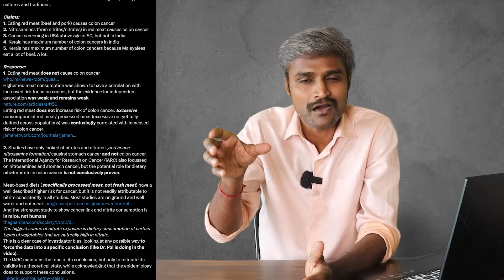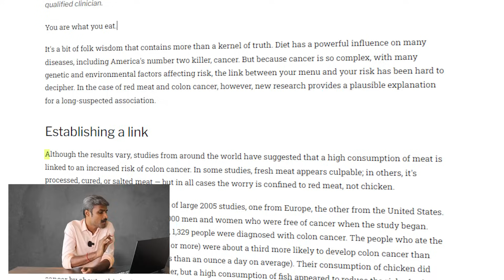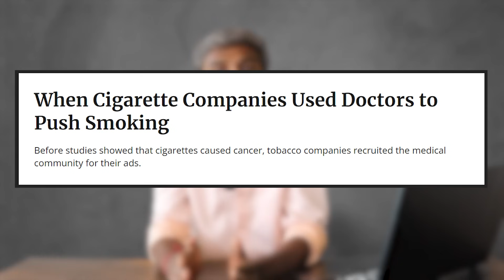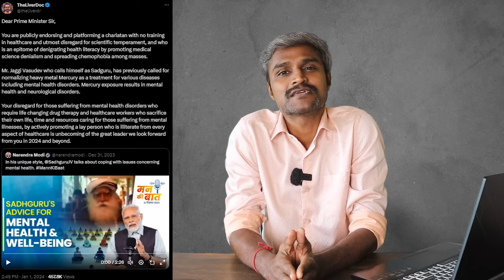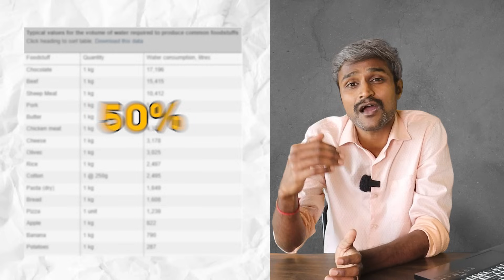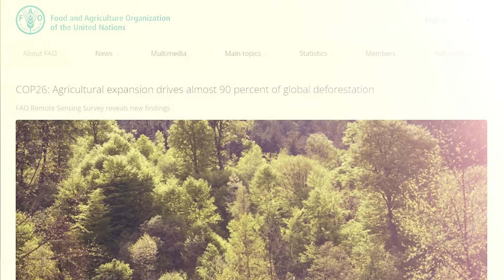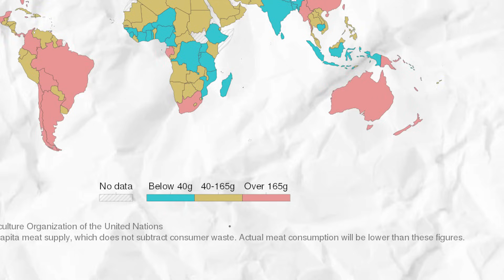Beef Cancer! Dr.Pal vs Fake Doctors Controversy Explained!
Redmeat associated with colon cancer, deforestation and climated change explained here. Recent interview of Dr.Pal manickam triggered a controvery regarding his statement on beef and redmeat. TheLiverDoc in twitter was against his statement. Here is the truth.

Research Papers:
United States (US) National Cancer Institute: